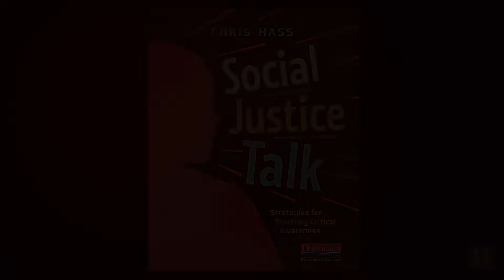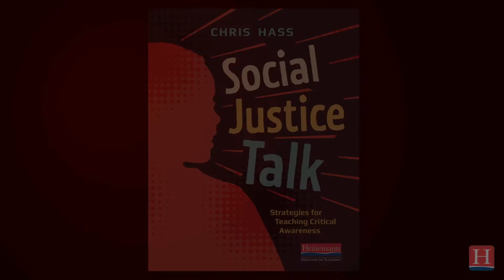Social Justice Talk - Chris Hass